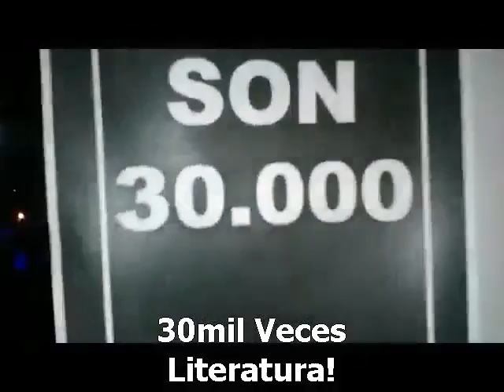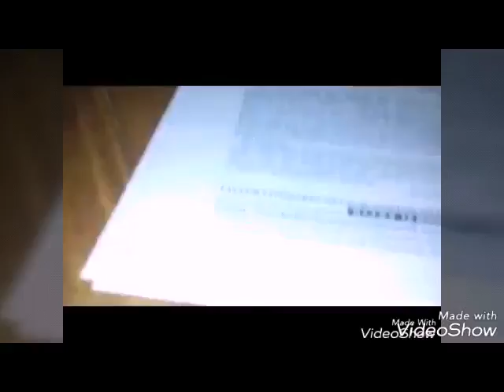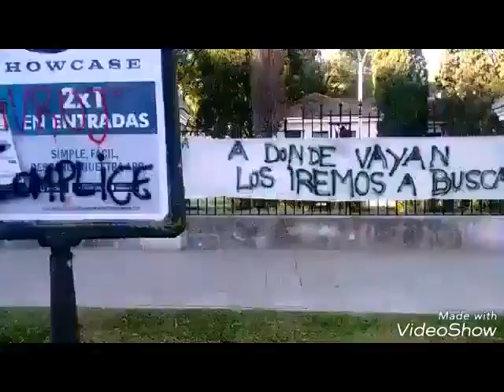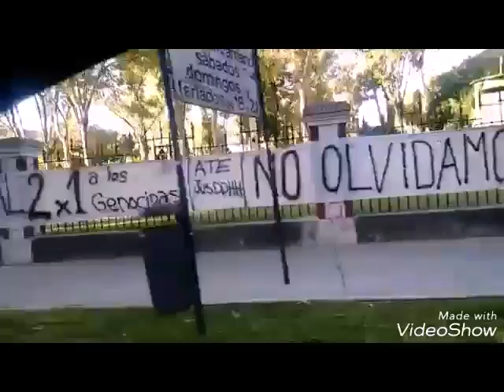Poesía Bar [30_06_2018] 04. Javier Romero